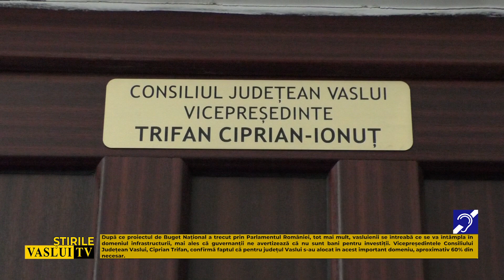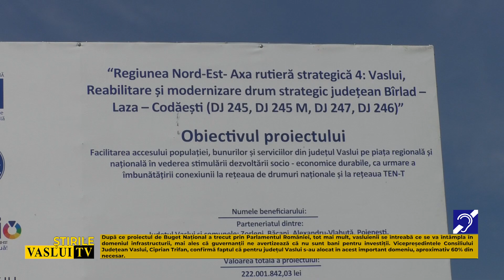INTENTII FOARTE BUNE, BANI SA FIE!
După ce proiectul de Buget Național a trecut prin Parlamentul României, tot mai mult, vasluienii se întreabă ce se va întâmpla în domeniul infrastructurii, mai ales că, guvernanții ne avertizează că nu sunt bani pentru investiții.